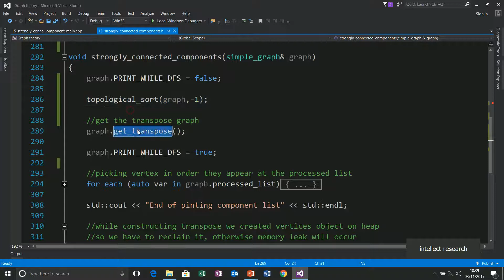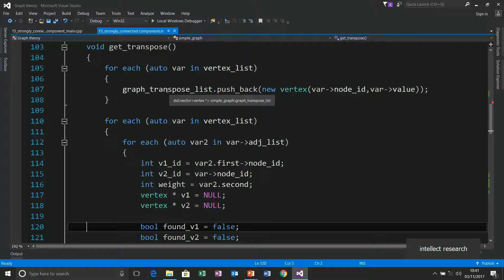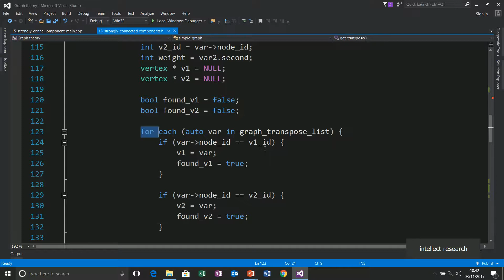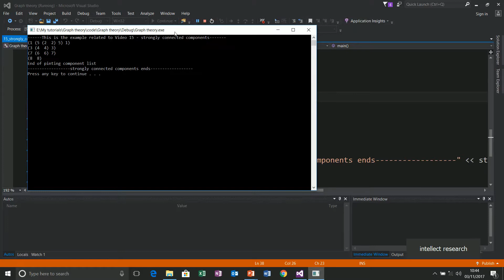How to find strongly connected components in a graph part 2